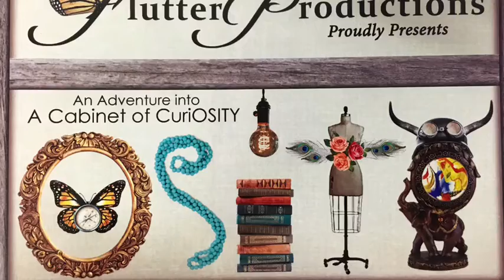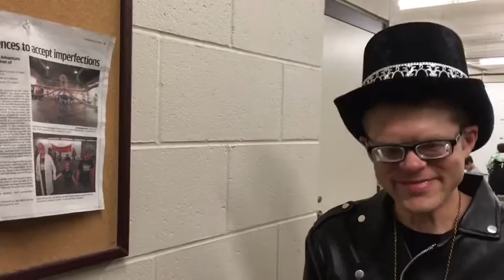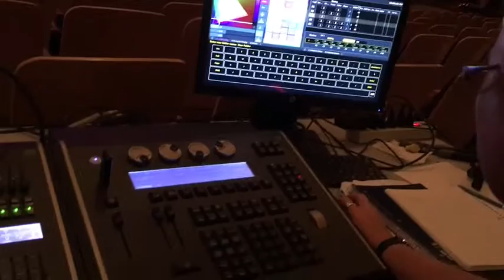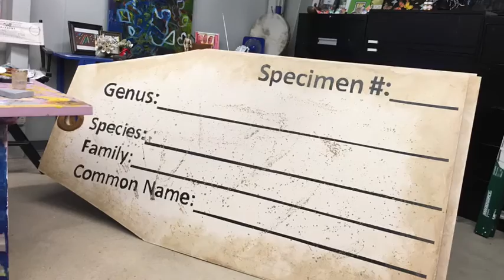Flutter Productions: OSITY - Tech Week and Cast Reactions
Flutter Productions is an all-ability theatre production company based in modern dance which creates original productions allowing all performers the ability to soar.  OSITY had a cast of 55 individuals with and without disabilities.  It was an enchanted journey through a cabinet of curiosities.  Directed/Written/Designed by Heather Pickering, Composed by Andrew Grace of Inouye and Choreographed by Sara Olivier.